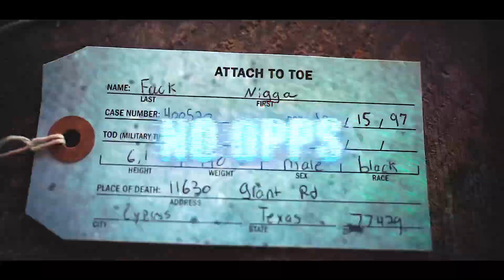Vin¢ - No Opps (First Day Out)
Shot by: APTheGawd
Yrhbankrolljay
Mixed: BandoBrando